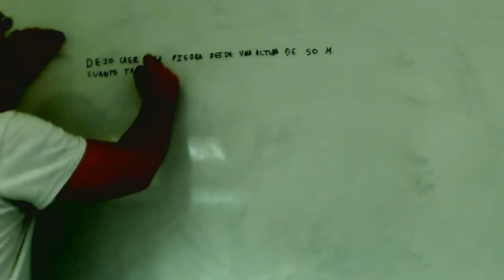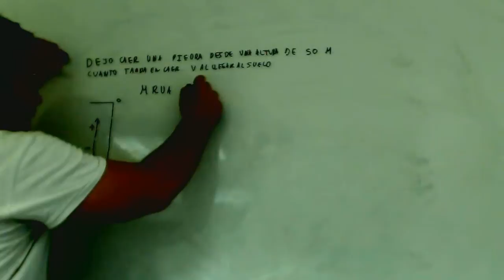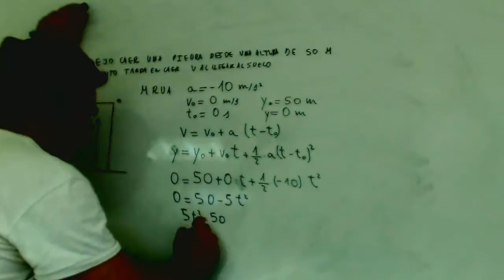Ejercicios caida libre Fisica 1º Bachillerato Academia Usero Estepona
Ejercicios caida libre Fisica 1º Bachillerato